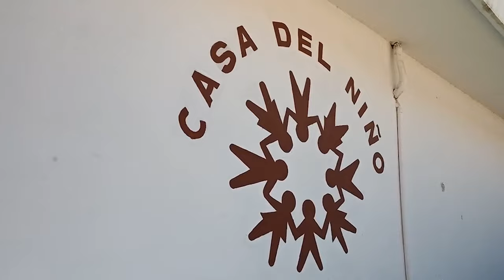🔥🟢ULTIMA HORA LAS PETICIONES DE NACHO PARA EL MERCADO DE FICHAJES! CUANTO GANARIAN EN ACEVEDO! SE VA